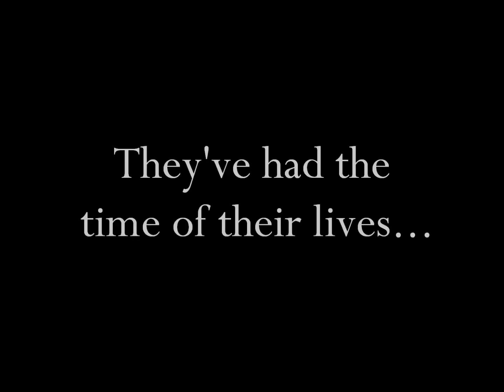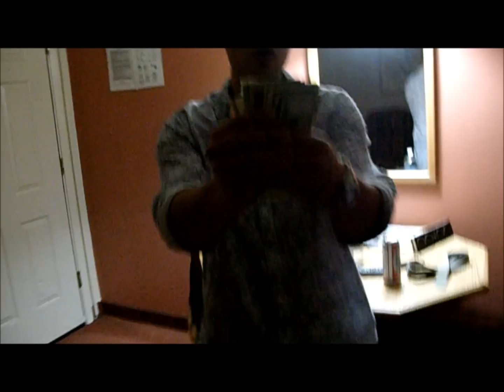WESTCOAST USA Roadtrip - 3 Belgian Kids at Legal Drinking Age Cross The Pond For The 1st Time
The Westcoast of the USA has some marvellous sights. In 2011, at age 21, me and 2 friends had a unique opportunity to go and see for ourselves. California, Arizona and Nevada. This compilation shows the sights we've seen, and the (often) stupid shit we've done. But hey, we were still kids, right?! ;)

Los Angeles, Phoenix, Grand Canyon NP, Sedona, Las Vegas, San Francisco